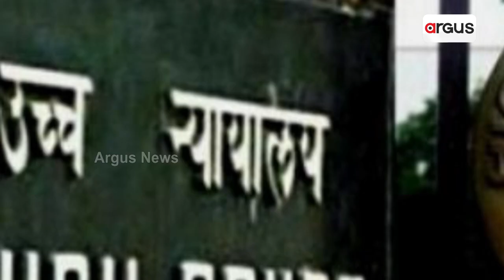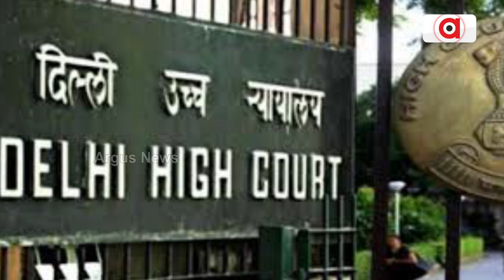2 ଶହ ହିନ୍ଦୁ ପରିବାରଙ୍କ ଦୟନୀୟ ସ୍ଥିତିକୁ ନେଇ ଦିଲ୍ଲୀ ହାଇକୋର୍ଟଙ୍କ ଗୁରୁତ୍ୱପୂର୍ଣ୍ଣ ଆଦେଶ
ପାକିସ୍ତାନରେ ଧାର୍ମିକ ଉତ୍ପୀଡନ ଓ ଅତ୍ୟାଚାରର ସମ୍ମୁଖୀନ ହୋଇ ଭାରତ ଆସି ଦିଲ୍ଲୀରେ ରହୁଥିବା  2 ଶହ ହିନ୍ଦୁ ପରିବାରଙ୍କ ଦୟନୀୟ ସ୍ଥିତିକୁ ନେଇ ଦିଲ୍ଲୀ ହାଇକୋର୍ଟ ଏକ ଗୁରୁତ୍ୱପୂର୍ଣ୍ଣ ଆଦେଶ ଦେଇଛନ୍ତି । ହାଇକୋର୍ଟ ଦିଲ୍ଲୀରେ ବିଜୁଳି ଯୋଗାଣ କରୁଥିବା କମ୍ପାନୀ ଟାଟା ପାୱାର ଦିଲ୍ଲୀ ଡିଷ୍ଟ୍ରିବ୍ୟୁସନ ଲିମିଟେଡକୁ 30 ଦିନ ମଧ୍ୟରେ ବିସ୍ଥାପିତ ହିନ୍ଦୁ ମାନଙ୍କୁ ବିଜୁଳି କନେକ୍ସନ ପ୍ରଦାନ କରିବାକୁ ନିର୍ଦ୍ଦେଶ ଦେଇଛନ୍ତି ।